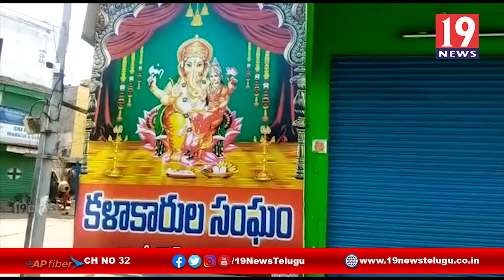కరోనా కారణంగా కళాకారుల కష్టాలు - విశాఖ జిల్లా